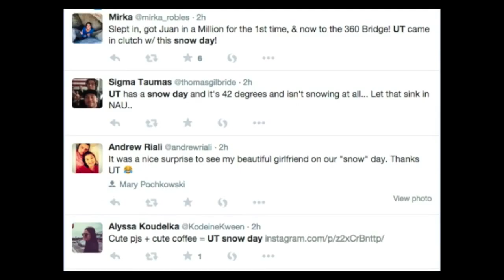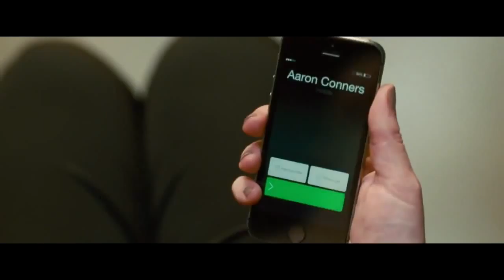Sneak Peek, Hosting